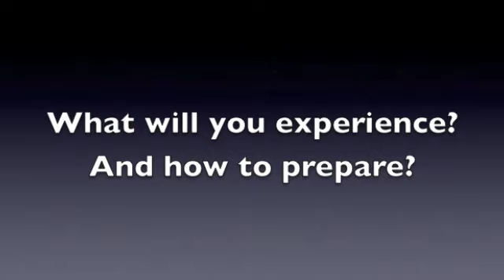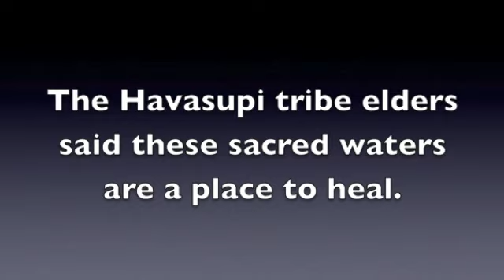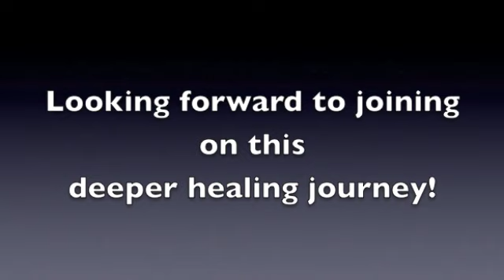YOU ARE INVITED on LIFE-CHANGING JOURNEY to HAVASUPAI FALLS with DR. PANKAJ NARAM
Dr Naram and Dr Clint Rogers invite you to experience a life-changing journey of discovery.
Would you like to experience one of the most beautiful places on planet earth, while on a journey with one of the world's greatest healers? Would you like to treat yourself to a journey that would help you let go of anything from the past holding you back, giving you space and tools to recalibrate your life in practical ways? Are you interested in discovering ancient secrets which can shape and totally change your future, refresh your soul, and as a result help you discover in a more deep way your life's purpose and your path to fulfill it?

Join Dr. Pankaj Naram, Dr. Clint Rogers and Gary Malkin, on a life changing journey. Experience breathtaking sights and indulge your senses standing next to the most beautiful waterfalls in the Grand Canyon. Rejuvenate yourself at a natural oasis in the middle of nowhere, with a hike like no other! Feel the triumph, peace and serenity of being surrounded by mother nature, going deeper and deeper into yourself, and learning ancient healing secrets from a Master Healer!

Havasupai is one of the most remote locations in the United States. Mail is still delivered by horse back. There are no cars, no cell phone service. It's the perfect place to disconnect from technology and the cares of the world.
Not to mention that some of the most beautiful waterfalls are located there. Water that literally springs up from the ground and collects and journeys through the canyon on it's way down to the Colorado River. A natural life spring that provides so much to the vitality of the canyon and village.
A Native Elder gave our founder the charge to "Bring people here to pray, meditate and be healed by these magical waters" He has taken this charge very seriously. That's what Havasupai is for us. A place to be healed. And that is why he has sought out Dr. Naram to help people experience an even deeper healing journey.

According to Dr. Naram's Master, there are Only 3 Things to Achieve in Life:
To Know What You Want
To Achieve What You Want
To Enjoy What You Have Achieved

"In this 3-4 days I will share with you secrets on how to really live your life fully and enjoy it 1000%. I'm going to share with you very powerful ancient secrets which can help you to heal your life deeper and deeper." ~Dr. Naram

You will Learn and Experience:
- Secrets for how do you let go of any emotional baggage in your life?
- Secrets for how do you discover and align yourself with your life purpose?
- Secrets for how do you heal yourself and others deeper and deeper?

"These secrets I learned from my master who lived up to 125 years of age. His master lived to 145, who had a master who had a master. The ultimate master was Jivaka, the personal physician for Budha. During the 3-4 days of this adventure tour I will share with you such secrets from this unbroken lineage which I believe can change your life and heal your life deeper and deeper." ~Dr. Naram

Dr. Pankaj Naram and Dr. Smita Naram (together known as Dr. Naram) co-founded Ayushakti chain of clinics. Trained 500 plus, Indian and Western medical doctor .. You can now book consultation from anywhere in the world with Ayushakti Vaidya , an Ayurvedic Practitioner trained by both Dr. Naram Directly: Following is the link to book an appointment,